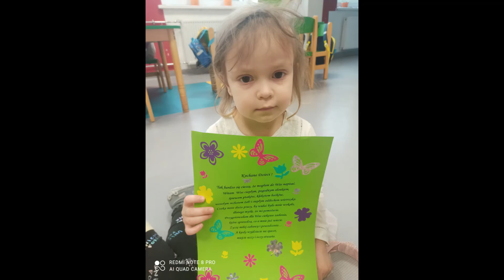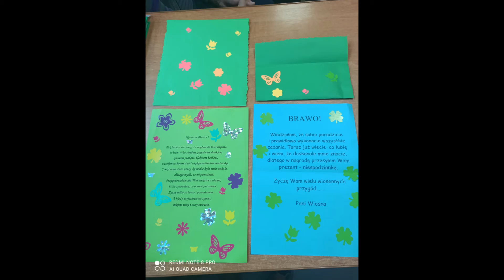Powitanie Wiosny 3 4 latki Przedszkole Kluczewsko